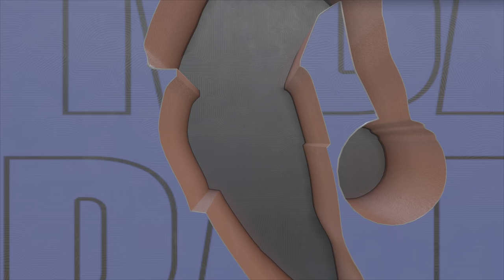myNBA tourney round 3